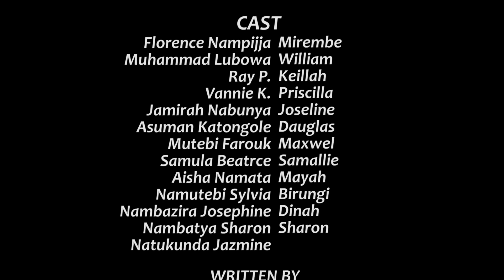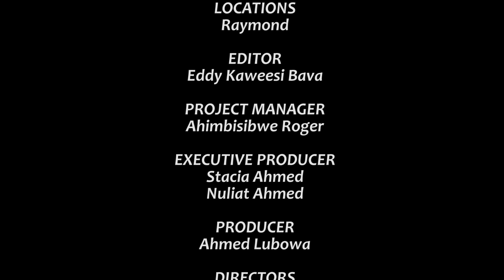Climax SII Episode 60b